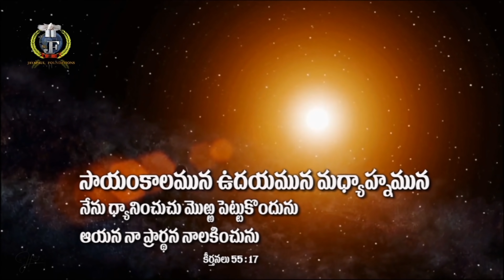Live (26 సెప్టెంబర్ 20) శ్రమ గలవారికి దీనులకు న్యాయము తీర్చుడి (కీర్తన 82) | Dr Jayapaul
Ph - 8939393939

Dr Jayapaul